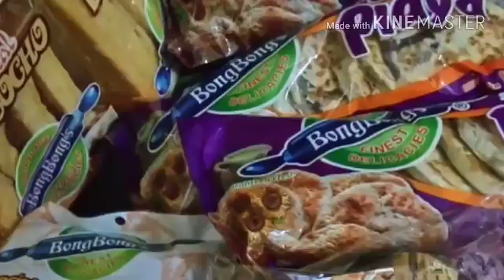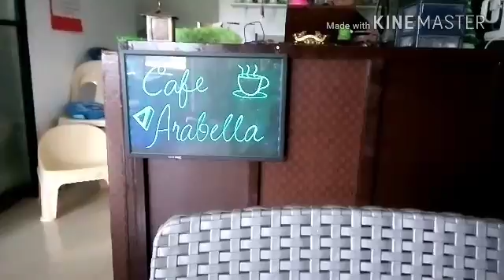Bella My Make-up artist